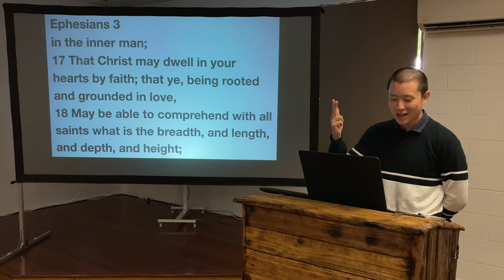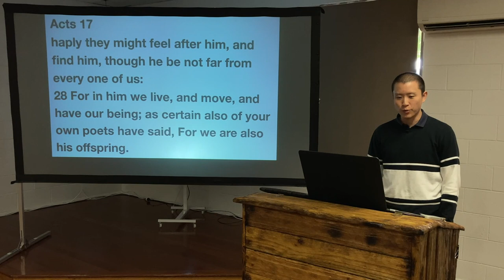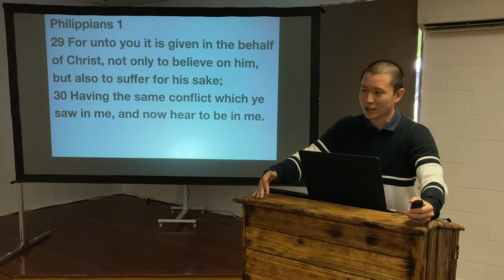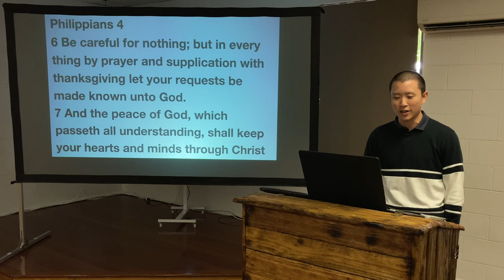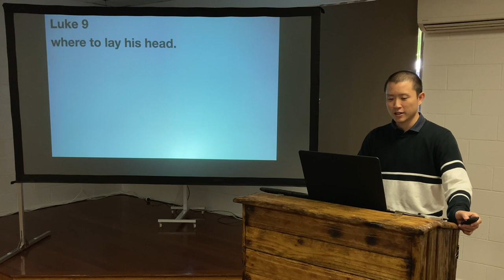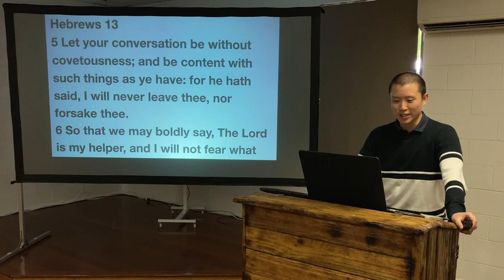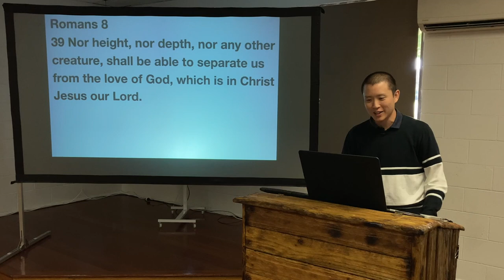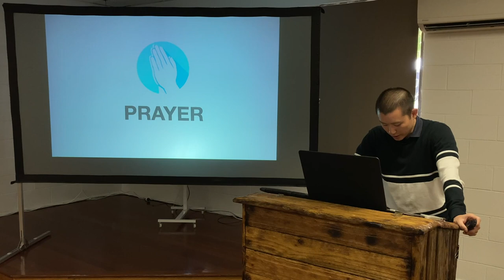SUN: The Love of Christ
Victor Tey preaches on the love of God to remind the church that even in their lowest times there is always a God that loves them.

00:00 Four Dimensions
02:33 1. He Created You
05:49 2. He Provides For You
09:40 3. He Does What is Best For You
14:26 4. He Listens to You
17:57 5. He Understands You
23:36 6. He is Always With You
27:20 7. He Loves You Unconditionally
35:00 Love of Christ Constraineth Us